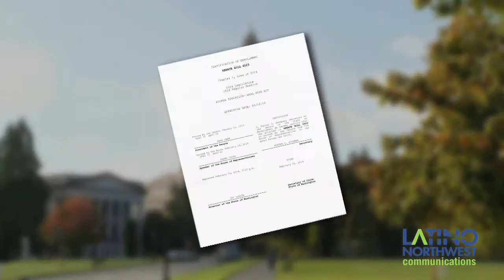WA Dream Act - Acta del Sueño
Estas son las imágenes y el recuento del histórico momento en que el Gobernador del Estado de WA firmó la ley que hace realidad el sueño de miles de estudiantes inmigrantes en el estado.
These are the images and the recap of the historical moment in which the WA State Governor signed the law that makes the dream come true of thousands of immigrant students in the state.